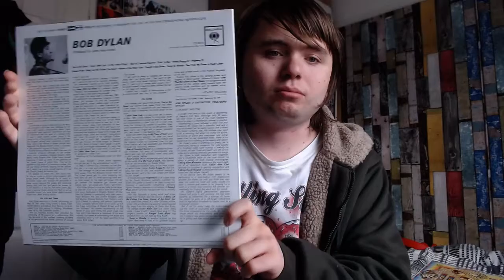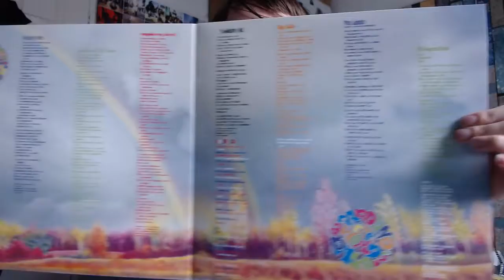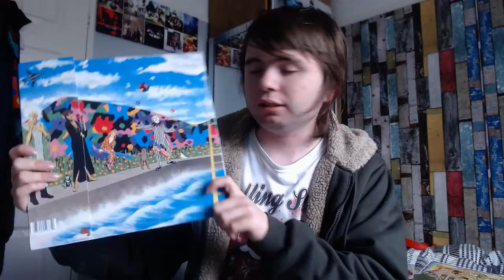Vinyl Record Hual!! (Prince, Bob Dylan, lynyrd skynyrd + More)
Heya everyone, today i show off the new albums i picked up! i hope you enjoy!!